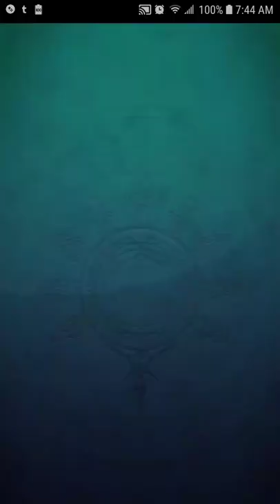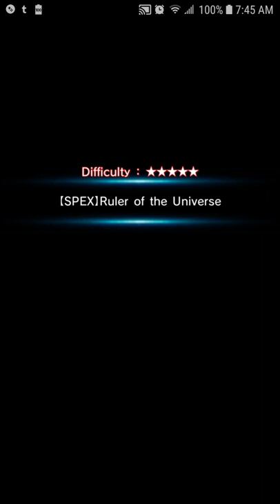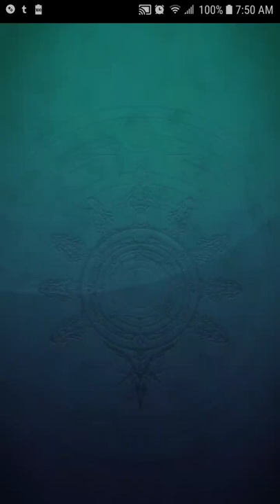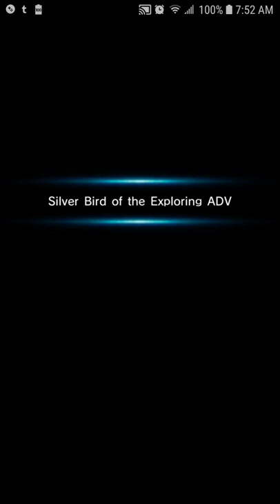Grand Summoner's: Daisy showcase